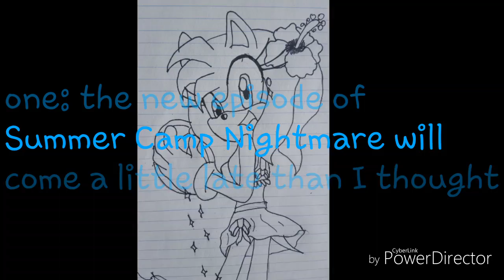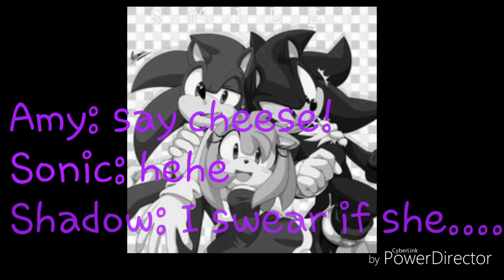New Update [[READ DESCRIPTION]]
I was about to put my voice but I can't sorry.
I put characters in because it's fun. No copyright at all. All Sega characters belongs to Sega. Sparkle Rosetta belongs to me. Lunafirepie nightmaremoon belongs to her. If you need an oc then ask also the next video I am having my first Q&A video. If you ant to ask questions on this video it's alright.